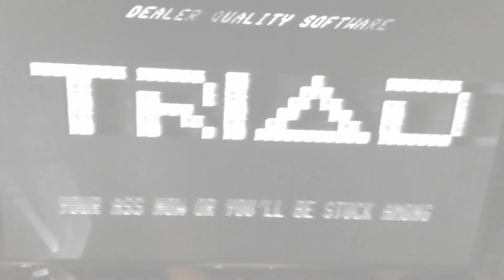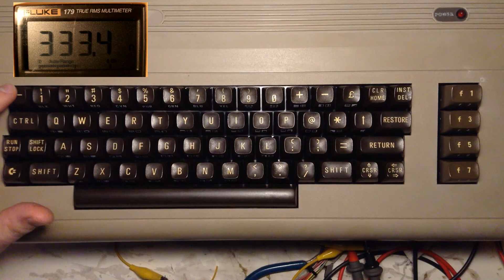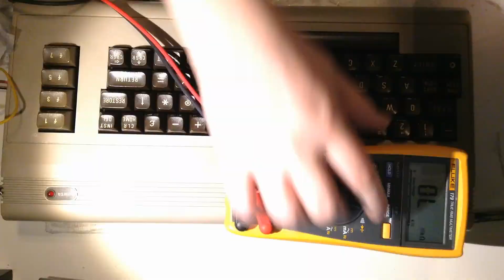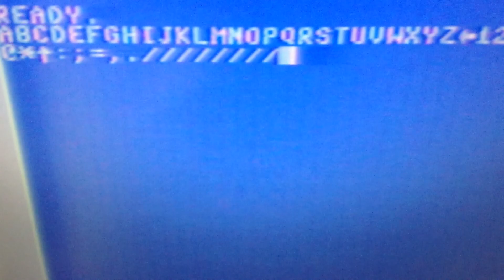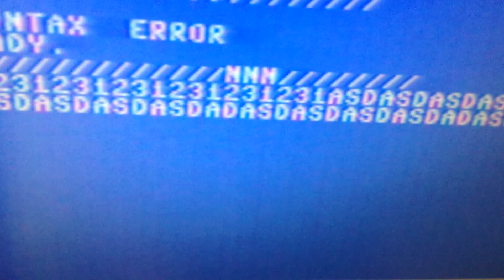C64 Keyboard restoration. Revive key response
You may have read advice about this before. "Use contact cleaner / rubbing alcohol (IPA)". Cleaning the rubber pad/contacs excessively does worse. However cleaning with IPA did help my keyboard, but as you can se in this video, there is an additional step you can take to bring the keys all the way back to life.

I have already opened the keyboard, and used IPA. . It helped a lot but not all. Some keys like A 2 / return F7 etc were still hard to press. In this video I extract graphite from a pencil, and mix it with drops of IPA. Apply it to the pads and when the IPA dries, the binding something-agent(?) will keep the graphite on the pads. Now ALL keys are working well, even when halfway pressed down.

Commercial product: Caikote 44